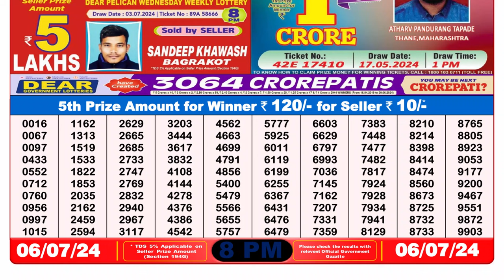🔴 Lottery Sambad Live 08:00pm 06/07/24 Evening Nagaland State Dear Lottery Result Pdf Download